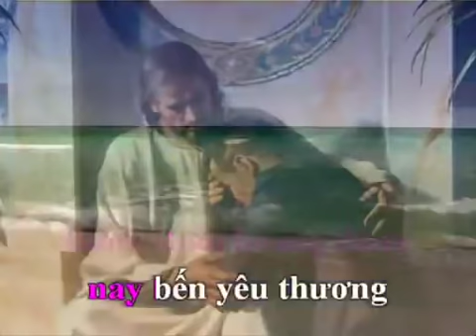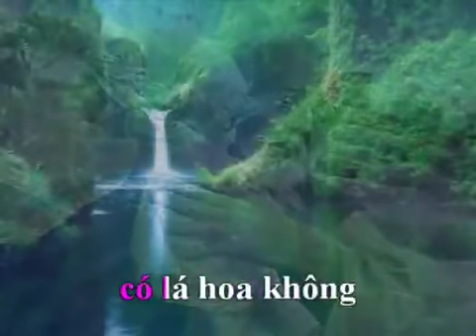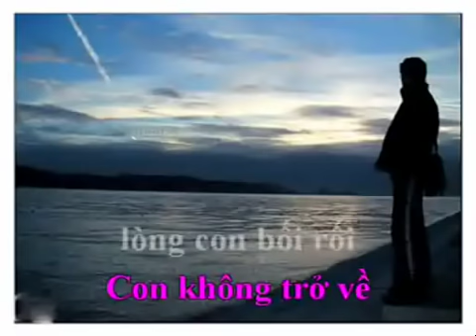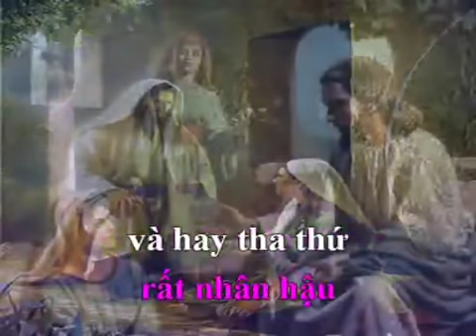Con Nay Trở Về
Thank you tinmung.net for this Video, God bless - Cám ơn tinmung.net